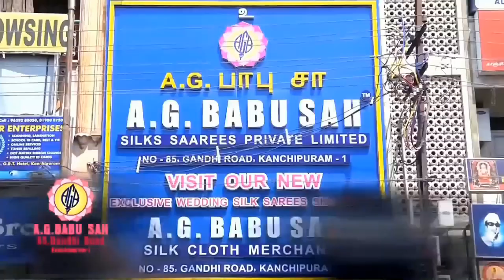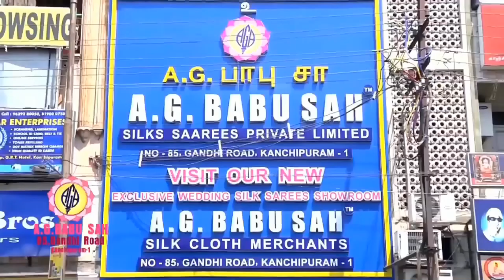Dinamdhorum Divyadesam (B) 68 (K) 006 - Kanchi Varadarajan_Aandal Purappadu, Oonjal_5m 21s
Dinamdhorum Divyadesam (B) 68 K006
Kanchi Varadarajan_Aandal Purappadu, Oonjal